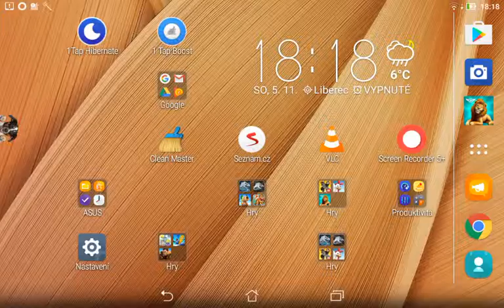Jurassic park builder Matyldak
Hraní jurassic park builder